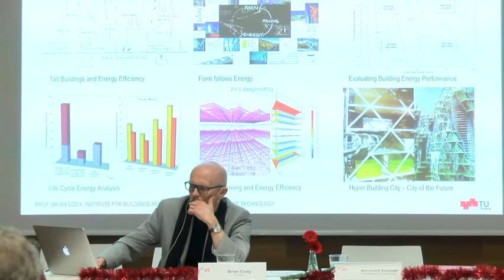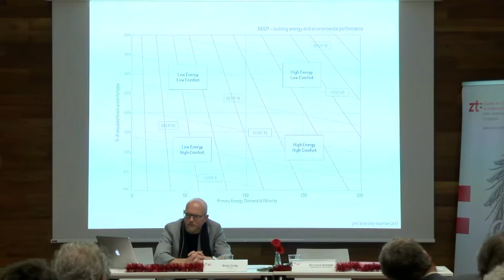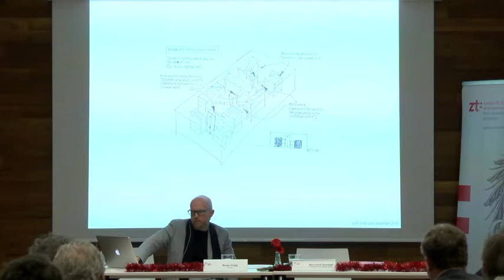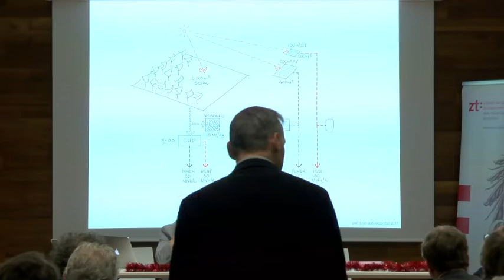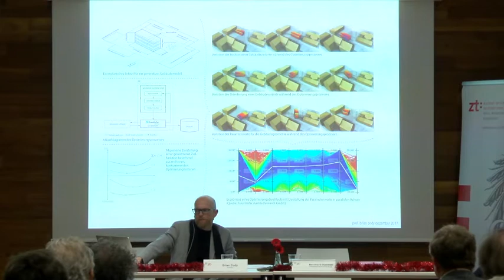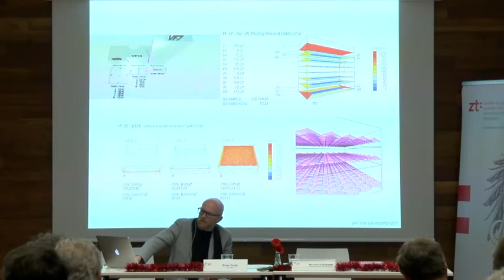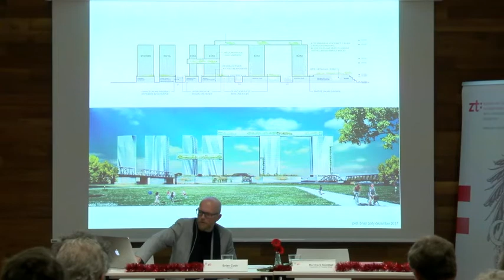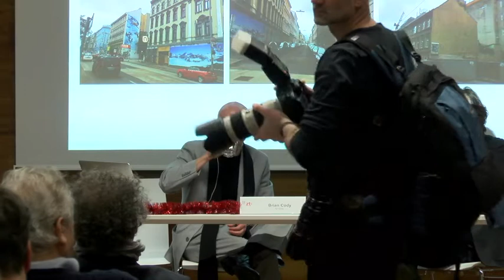Wie kommt Energie in die Stadtplanung? "Stadt finden"-Debatte